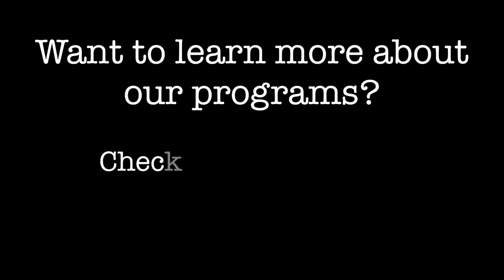Dickey Center, Global Health Initiative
Over view of student opportunities available through The Global Health Initiative at Dartmouth.